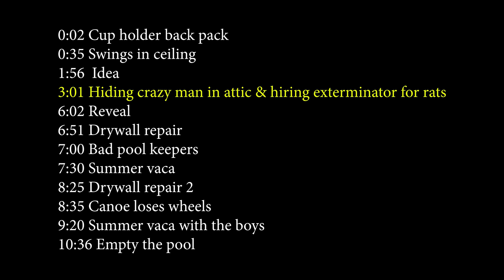Hiding a Crazy Guy in My Attic & Hiring an Exterminator for Rats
Ross @CreationsRoss
JJ @JJmizell
Kole @kole.clark
Jared @jkelderman

0:00 Legend
0:02 Cup holder back pack

0:35 Swings in ceiling
1:56  Idea

3:01 Hiding crazy man in attic & hiring exterminator for rats
6:02 Reveal
6:51 Drywall repair
7:00 Bad pool keepers
7:30 Summer vaca

8:25 Drywall repair 2

8:35 Canoe loses wheels

9:20 Summer vaca with the boys
10:36 Empty the pool